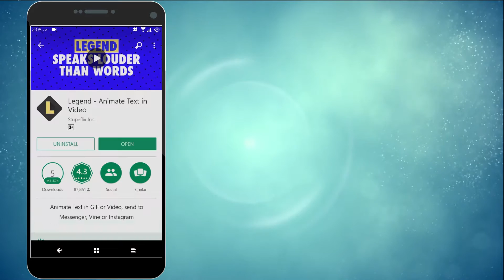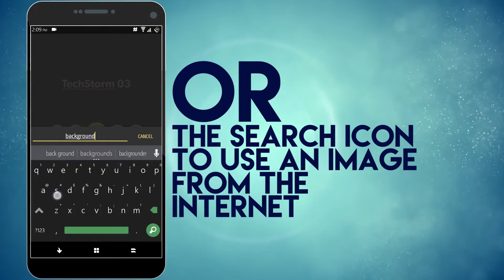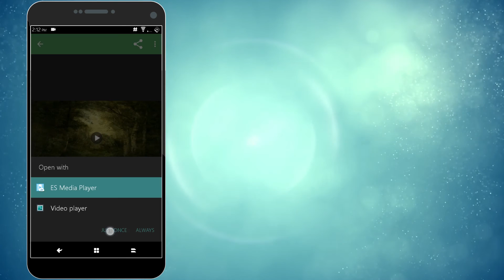How To Make Awesome Intros On Your Smartphone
Hey Guys,
In this video im showing you how to make an awesome youtube intro/outro on your android phone..
for this you will need an app called LEGEND and a smartphone :P
1. Write your text
2. Select a text animation style, and color/background combo
3. Send to Messenger, or save as GIF or MP4 video
OR
Follow my step in the video...

MUSIC...